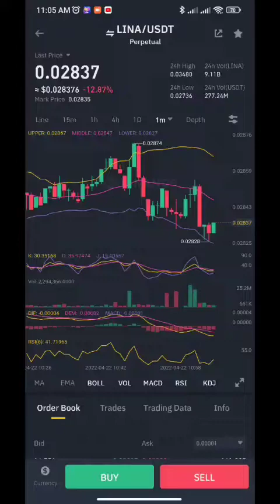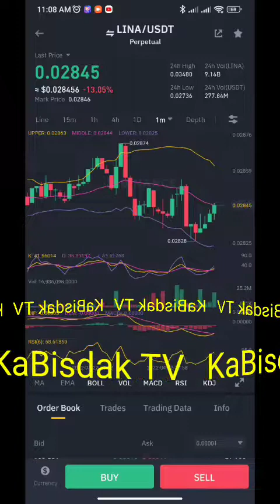(A3) LINA Network price today is $0.013097 USD with a 24-hour trading volume of $91,041.65 USD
LINA is an ERC-20 token built on the Ethereum network whose main purpose is as collateral for Liquids (using Buildr) and for community governance of the protocol.